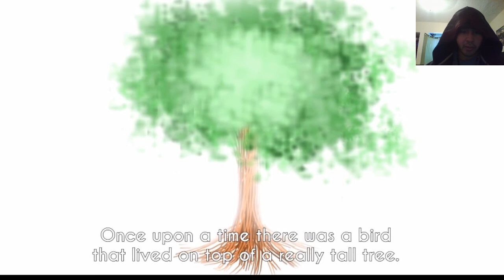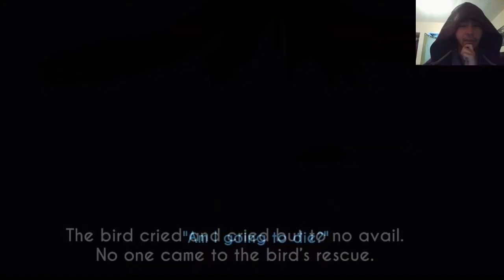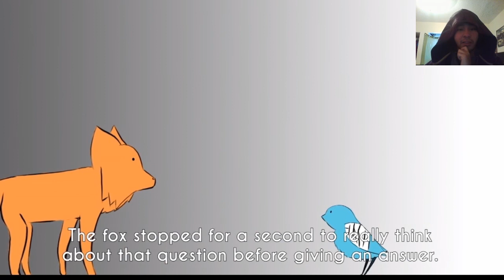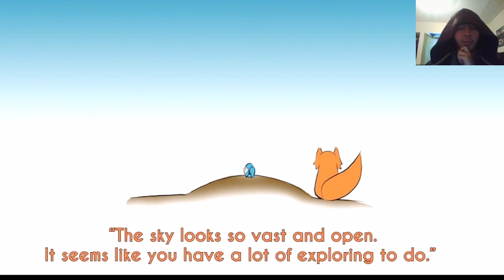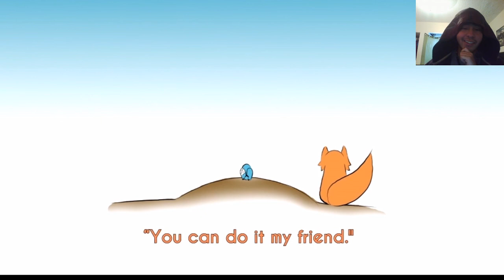A Beautiful Story Starts- Part 1- Lub Siab Keeb Kwm - The Heart is Mysterious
Well I do have to say, I really like the prologue. The bird and the fox. But I see what you did there studio Encor ^W^/

Digital Copies:

Digital Copies: